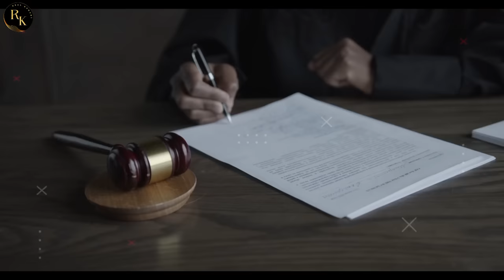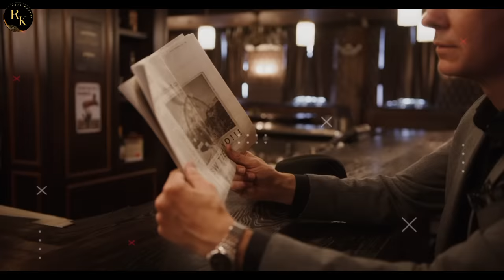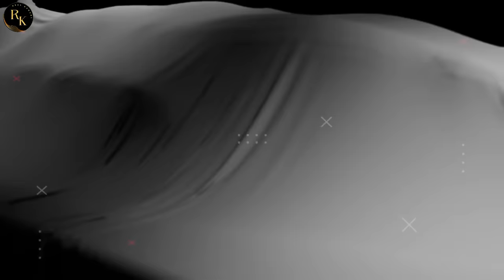जापान की सबसे सुरक्षित जेल से वो 4 बार भाग गया! 4 Time Jailbreak | Yoshie Shiratori Story In Hindi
Your Queries...

Yoshie Shiratori death cause
Why was Yoshie Shiratori imprisoned
Yoshie Shiratori family
Yoshie Shiratori movie name
Yoshie Shiratori story
Yoshie Shiratori wife
yoshie shiratori prison
yoshie shiratori prison escape
yoshie shiratori story in hindi
yoshie shiratori real face
yoshie shiratori movie explained in hindi
yoshie shiratori crime tak
jailbreak story hindi
jailbreak ps4
jailbreak movie explained in hindi
jail tod ke bhaga
kaidiyon ke jail Se bhaagane Ki planning
The Impossible prison break alco trees escape
Japanese Jail Break yoshei shiratori
story of Alcatraz jail escape
ladki ki jail Se bhaagane Ki planning
Duniya ka sabse Khatarnak jail
real Jail Break story
incredible story of Jailbreak
cellular Jail Break ki kahani
Kala Pani Jail ki kahani
jail Se bhaagane Ki avishwasniiya Kahani
real story of Japanese Jailbreak
jail Se bhaagane Ki Kahani shams Tahir Khan
Jail Break Story shams ki Zubani crime tak

About Video...

Aaj Ki Kahani Japan ke Rahane wale yoshie shiratori naam ke Ek Aise shakhs Ki Hai Jise Jhuthe Chori aur Katla ke Ilzaam Mein jail bhej diya Gaya aur yah Char bar jail se bhaagane mein Kamyab Ho Gaya ise Jis jail mein bhi bheja jata tha vahan ke Guards ko pahle Hi Se Iske jail Se bhaagane Ke Karname Maloom Hote the isiliye ise sabse surakshit Sel Mein Rakha jata tha Magar Itni Kadi nigrani Ke bavjud Bhi yah jail se bhaagane mein Kamyab ho jata tha doston yah jail se bhaagane ke liye Aise Aise tarike aur hathkande istemal karta tha iske bare Mein Duniya Ka Koi dusra apraadhi Soch Bhi Nahin Sakta ise jail se bhaagane ka jadugar Kaha jata tha Hathkadi kholne mein to ise maharat Hasil Thi hi yah Itna takatvar tha ki Hathkadi Tod bhi deta tha Ek Bar to isane guard Ke Samne hi Hathkadi Tod Dali aur kaha ki tum mujhe jail se bhaagane ke liye kabhi bhi rok Nahin Sakte doston Iske jail Se bhaagane Ke Karname aur tarike jaankar aapke bhi Hosh Ud jaenge to doston Agar video acchi Lage to video ko like Karen comment Karen share Karen aur aise hi interesting fact aur Sacchi kahaniyan dekhne ke liye is channel ko Jarur subscribe Karen

इस वीडियो की माध्यम से दी जाने वाली सारी जानकारीयां Internet पर उपलब्ध है इस वीडियो में दी जाने वाली जानकारीयों से किसी की भावनाओं को ठेस पहुंचना नहीं है इस वीडियो को केवल और केवल Knowledge के लिए बनाया गया है इस वीडियो का क्रेडिट शम्स ताहिर खान सर को जाता है